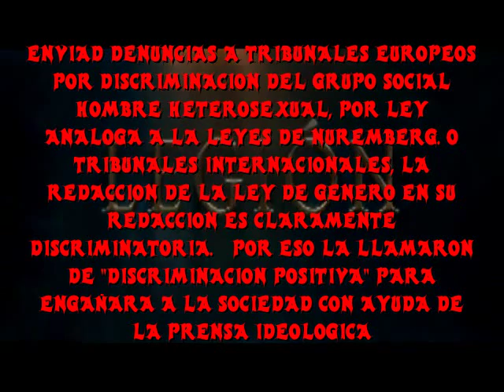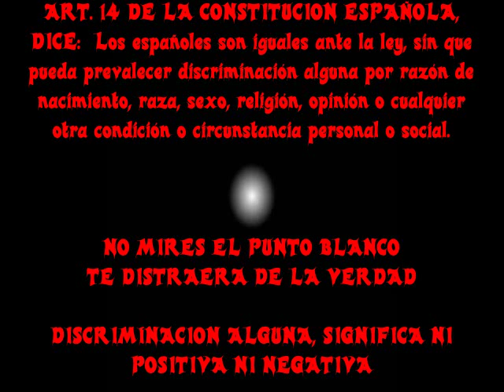LEGIONES FEMINAZIS, HUMOR Y DENUNCIA SOCIAL ANTI-FASCISTA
NO PODEMOS PERMITIR LEYES FASCISTAS EN REGIMENES DEMOCRATICOS.  LA CONSTITUCION YA NOS DICE EN SU ARTICULO 14, QUE NO PUEDE HABER DISCRIMINACION ALGUNA EN NINGUNA LEY.  NI A NINGUN HOMBRE HETERO POR SU CONDICION DE HOMBRE Y HETEROSEXUALIDAD. Y EN ESPAÑA LLEVAMOS 10 AÑOS DE LEY ANALOGA A LA DE NUREMBERG Y SUPERIOR EN LA SUMISION DEL GRUPO SOCIAL AL QUE SE LE HA HECHO. CON INTENCION O DOLO.  PRONTO SE ESCRIBIRAN LIBROS Y ESTUDIAREMOS EN EL COLEGIO EL FEMINAZISMO, COMO SE IMPLANTO.